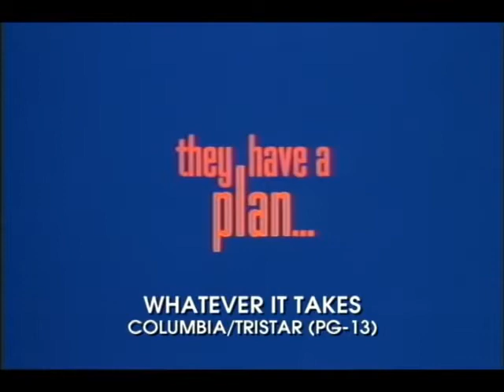Po svaku cenu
Rajan je bacio oko na seksi lepoticu u svojoj školi Ešli, koja je nerazdvojna drugarica sa skromnom i povučenom Megi. Međutim, popularnom mangupu Džoku Krisu se dopala Megi i on se udružuje sa Rajanom kako bi uspeli da osvoje devojke. Tako počinje pomaganje između Rajana i Džoka. Rajan sastavlja emotivne poruke za Džoka, dok ga on savetuje da ignoriše Ešli, jer je to jedini način da privuče njenu pažnju. Džoku nije ni malo lako da odglumi romantičnog momka, a Rajan ne može da ignoriše Ešli. Tada Rajan počinje da vidi Megi u potpuno drugačijem svetlu i uviđa da Ešli nije za njega... Odlučuju da se zamene i Džok počinje da se udvara Ešli, dok Rajan ulazi u vezu sa Megi.